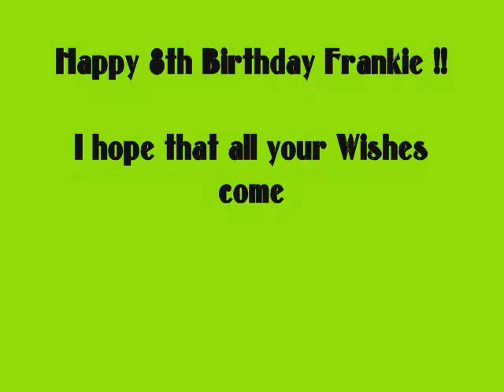Happy 8th Birthday Frankie !!!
Happy Birthday Frankie here is a Birthday Video For you !!

I hope that you blow every single one of those candles out on that cake and have every single wish come true !!
I hope you get everything you want :)

Witch Doctor- Alvin and the Chimpmunks
When you look me in the Eyes- Jonas Brothers

Diturbia- Rihanna
Burnin' Up- Jonas Brothers